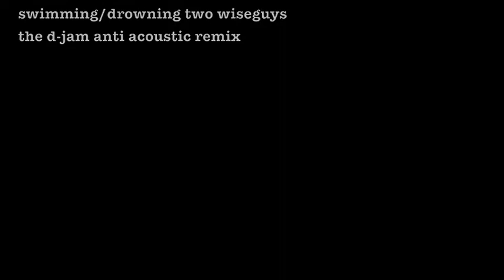2wg swimming drowning anti acoustic